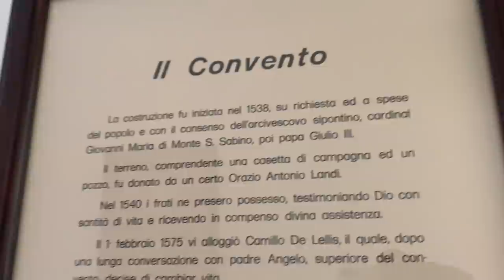Ecco come diventare figli spirituali di Padre Pio